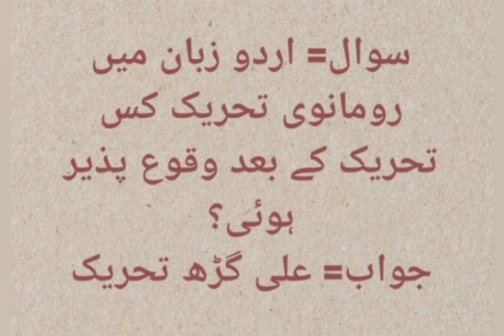general knowledge quiz of Urdu literature for NTS preparation | 25 question answers | GK Quiz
general knowledge quiz of Urdu literature for NTS preparation | 25 question answers | GK Quiz | quiz of Allama Iqbal | quiz of Urdu writers | quiz of Urdu books | quiz of Urdu novel | quiz of Aligarh |
# Urdu literature
# Urdu writer
# Allama Iqbal
# Aligarh
# Urdu novel
# NTS
GK Quiz